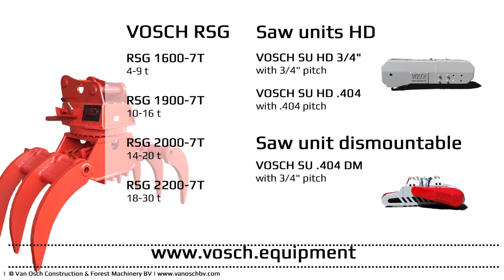VOSCH Recycling Sortinggrapple RSG 2000-7T + SU 3/4" HD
These Reclycing Sortinggrapples (RSG) with our HD sawunits are designed for continues use as a grapple saw. In compare to our dismountable .404 sawunit, with among others more motor displacement and a heavy duty casing.

All hydraulic drive parts are placed on the grapple side, which result in a low cutting edge, harvester heads alike.

The units are available for a .404 and a 3/4″ pitch.

Heavy duty casing
Automatic saw bar return
Automatic chain lubrication
Free adjustable saw bar speed
3/4″ pitch chain
Semi-automatic chain tensioning
Independent chain oil tank
Variable saw bar lengths
78 cm, 91 cm or 101 cm (31″, 36″ or 40″)

for all the technical details.